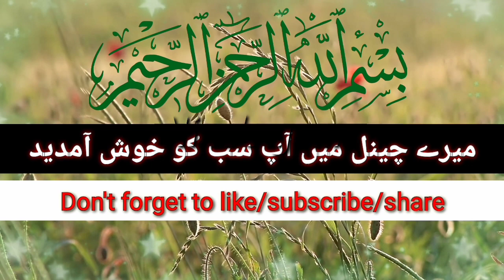Susral mein izzat hasil karnay ka wazifa | wazifa for self respect | kisi ko apna banane ka wazifa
Izzat hasil karnay ka lajwab amal, wazifa for respect, how to get respect
Islamic Wazifa, wazifa for success, wazifa for respect and honour, baat manwane ka wazifa, wazifa for respect, names of Allah, shohar se baat manwane ka wazifa, kisi ko vash me karne ke upay, pyar me pagal karne ka wazifa, kisi ko apna banane ka wazifa, kisi k dil main mohabbat dalne ka wazifa, kisi ko manane ka wazifa, izzat pane ki dua

Recent  Wazaif: Youm e Ashura ka wazifa || 10 muharram ka wazifa || Muharram ka wazifa || Nina's gems

Ramzan Ki Taaq Raat Ka Wazifa || Ramzan Ka Wazifa || Taaq Raat Ki Dua || Lailatul Qadr Ki Dua